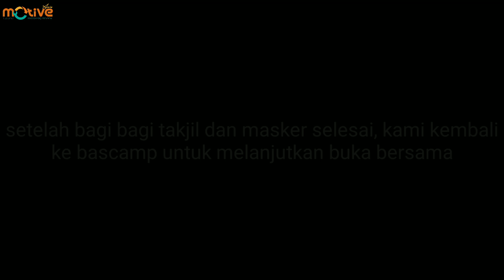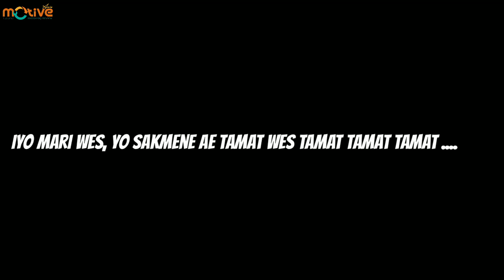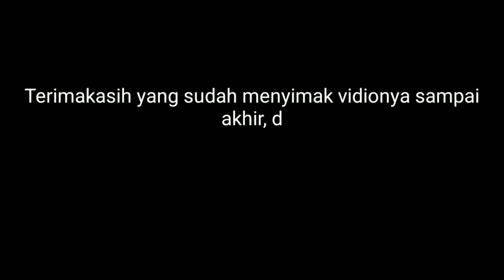Aziz Motive bagi bagi Masker Dan Takjil di kota Pasuruan | Granderist pasuruan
Hallo sedulur para bikers, aziz motive dan keluarga GERPAS (grand legenda Riders Pasuruan) di bulan yang berkah dan ada wabah ini tetap mengadakan rutin Tahunan yaitu bagi bagi takjil dan bagi" Masker Gratis untuk melawan wabah yang umumnya mudah beredar di masyarakat, maka dari itu para granderist pasuruan selain bagi takjil juga membagikan masker untuk masyarakat pasuruan lebih waspada dan bisa mencegah wabah" Seperti sekarang yang lagi beredar di Indonesia.

kunjungi video lainnya di channel aziz motive

jika ingin ditanyakan lebih pribadi

Dan semoga bulan Ramadhan depan tidak bagi" masker lagi dan tidak ada wabah seperti Umumnya sekarang, Amin